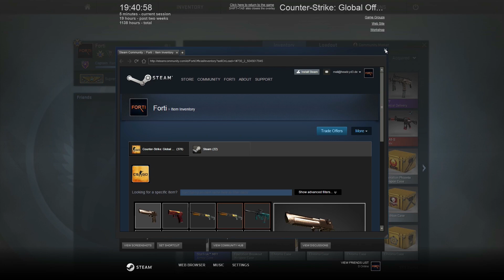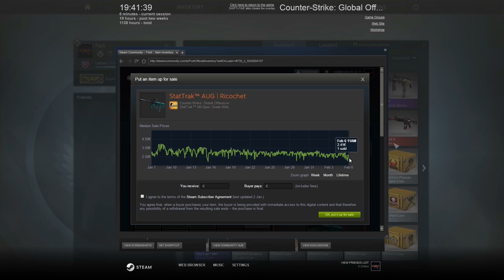CS:GO Case Opening #18 [German] - "VALVE will mein Geld nicht"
CS:GO Case Opening #18 German/Deutsch
Counter Strike: Global Offensive Turorials, Tipps & Tricks
Dir hat das Video gefallen? Bewerte und kommentiere es! ツ

★★★ Du möchtest mir einen Skin spenden? ★★★